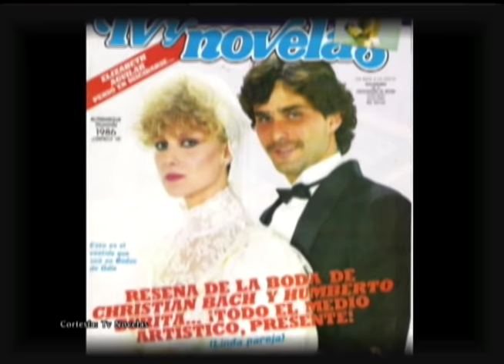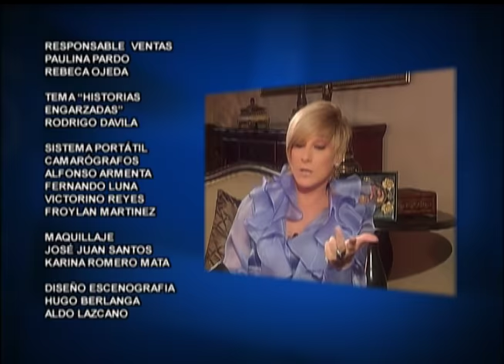Historias Engarzadas - Christian Bach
Christian Bach, una actriz reconocida internacionalmente, no sólo por sus hermosos rasgos físicos, también por su gran talento. Actriz, productora, madre de dos hijos y un matrimonio estable en el medio del espectáculo.